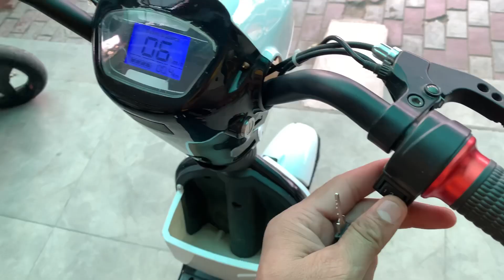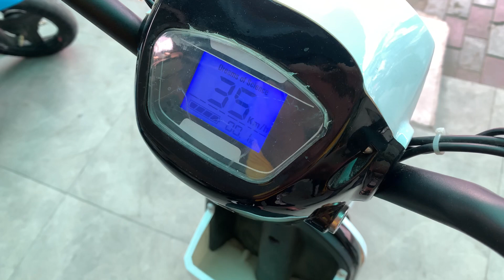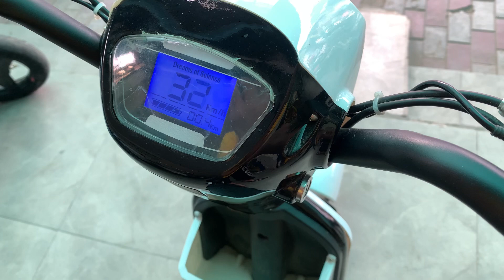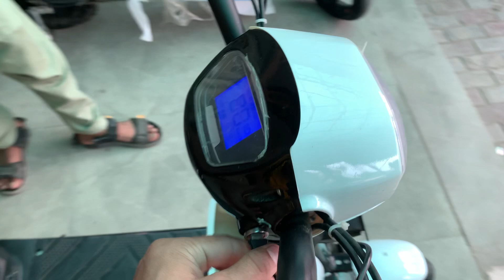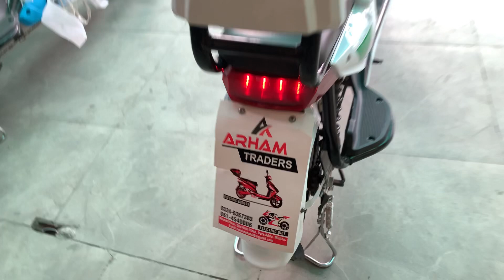5 Hazar Mein🤑 Electric Bick Cycle 1 Charging per 200 Kilo Meter😧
Ab se Daily New vlog Ae ga Video ko last tk watch krna ap ko full Maza ae ga 🙏🏻 Or My YouTube Channel ko subscribe krna please take New video ap tk ae or Next vlog full heavy hoga Zaror dekhna please sb funs 🤔 love you all fans or friends❤️ My watsapp on 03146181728

Wahab jerry One wheeling
Wahab jerry Engine Cycle
Wahab Jerry one willing
Wahab Jerry ke Cycle
One wheeling Enjine Cycle
Happy jan life awesome
Happy jan 46
Happy Cycle
Bicycle wheeling
Happy jan one wheeling
Cycle video
one wheeling cycle
Engine Cycle
 80cc Engine Cycle
45cc Engine Cycle
Cycle Engine
japani Engine Cycle
Motor bick Cycle
 New Engine  cycle
Cycle Cycle
Chote Cycle
Pakistani Engine Cycle
Imported Engine Cycle
2023 Engine Cycle
Best Engine Cycle
Level cycle
Wahabjerry
Wahab jerry Tiktok
Engine Cycle One wheeling
  Electrical Cycle
Electrical Engine Cycle
Electrical bicycle
Electrical bick
Electrical power Cycle
Vip cycle Engine
Engine Cycle lene ke leya Instagram pr Ae id name wahabjerry1
Watsapp End Call Time Soba 10 bajy se sham 8 Bajy tk